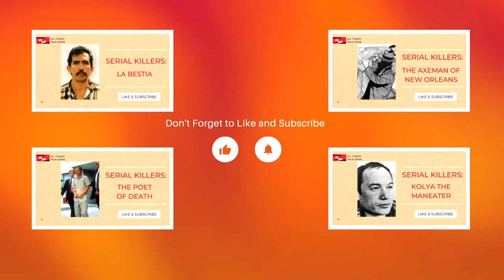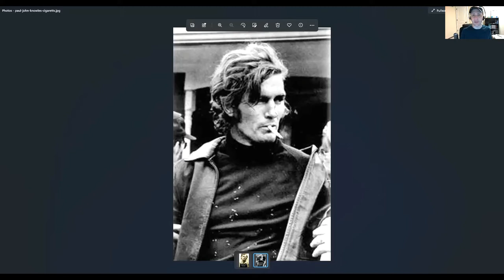Paul John Knowles | The Casanova Killer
Hey, Misha here bringing you my weekly Serial Killer video.

Today's video is about Paul John Knowles, known as The Casanova Killer, an American serial killer who police confirm murdered 18, but confessed to 35 and likely murdered many more. This guy is inconsistent with his victims, murder weapons, and motive, not to mention his murder spree spans 25 states and over 20,000 miles.